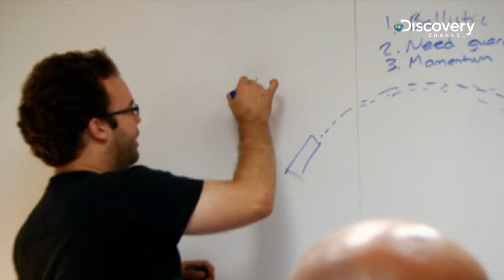The Big Brain Theory: Pure Genius - Smash Hit Or Be Splattered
The teams are tasked with designing a bullet to hit a bullet.